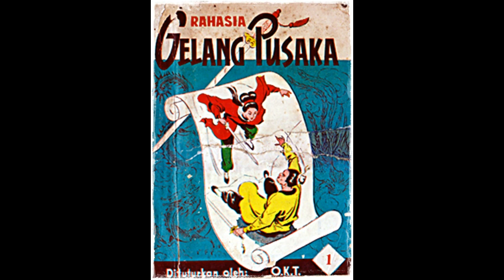Seri Cerita Silat Rahasia Gelang Pusaka Jilid 1